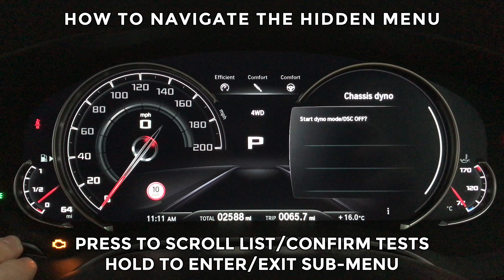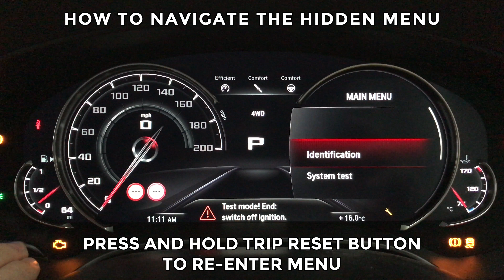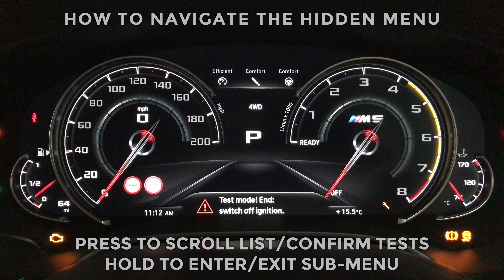F90 M5 G30 5 Series BMW Hidden Menu Tutorial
Just a quick video running through how to access the Hidden Menu on the F90 M5 and G30 5 Series, and showing each sub-menu.

Steps:

1 - Turn on the ignition, engine off
2 - Press the start/stop button 3 times in quick succession
3 - Hold the Trip Reset button on the bottom left of the gauge cluster for 10 seconds until the Hidden Menu appears on the right side of the display
4 - To navigate the menu a single press of the reset button moves down the list, holding the reset button enters/exits a sub-menu
5 - Within sub-menu's a single press of the reset button can start tests or alter values
6 - To exit the mode cycle the ignition